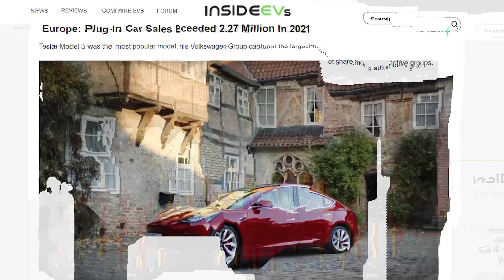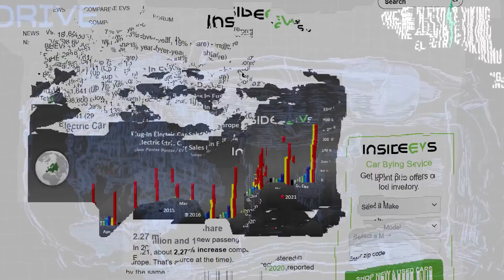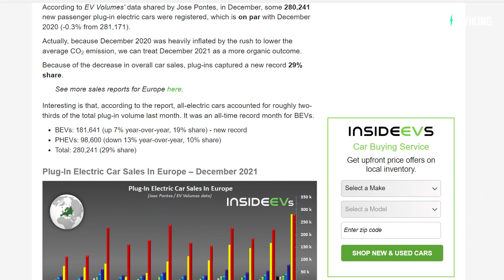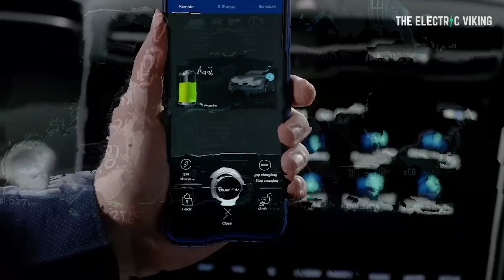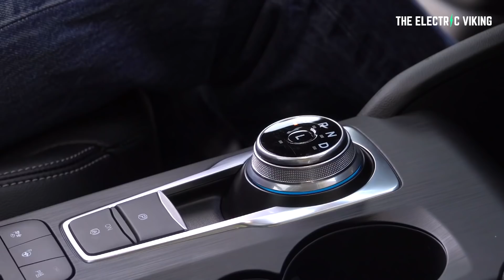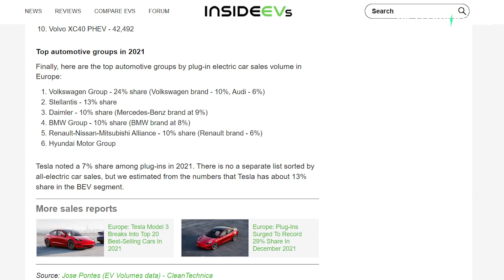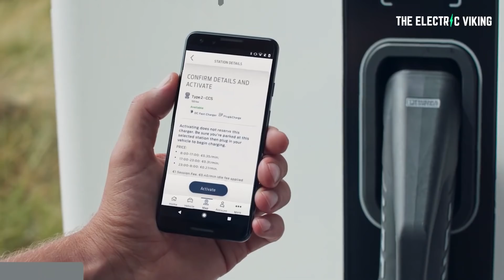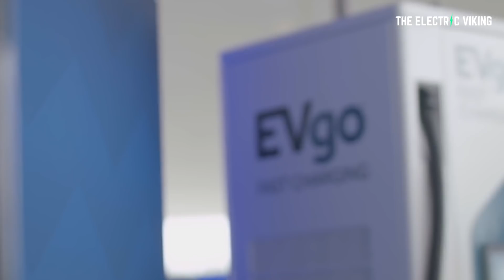2021 EV sales data: Europe passes EV adoption tipping point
2021 EV sales data: Europe passes EV adoption tipping point